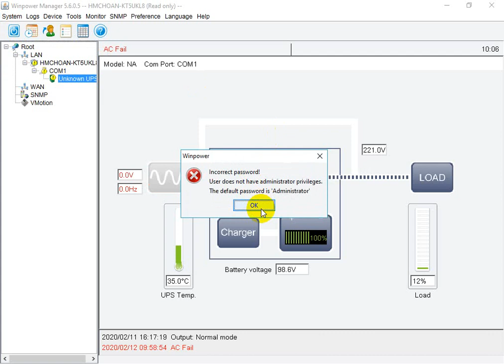ups santak winpower wrong password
Tặng ly cà phê để ủng hộ chia sẻ nhiều hơn về kiến thức:
(Bank Account) TK Ngân hàng Vietcombank (VCB) - chi nhánh Da Nang ( Da Nang Branch)  - chủ TK ( Account name)  : Le Quang Trung - số TK ( Account number): 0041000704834 ;Swift code(